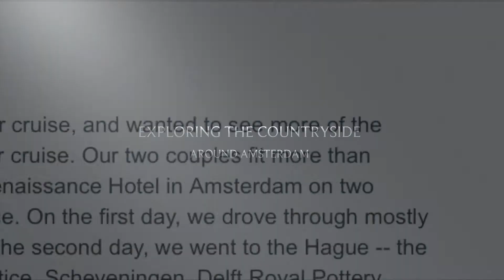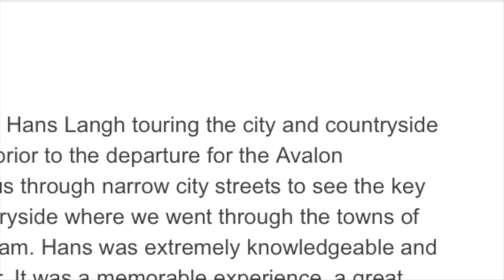tripadvisor reviews netherlands 2017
AMSTERDAM PRIVATE CITY TOUR 2017 reviews
GRAND HOLLAND PRIVATE TOUR 2017 reviews
KEUKENHOF 2019 PRIVATE FLORAL TOUR 2017 reviews
FLANDERS BELGIUM PRIVATE TOUR 2017 reviews
Amsterdam the Netherlands private tours. Driver and tour guide.
Tours with van and are a combination of driving and walking.
Small groups and off the beaten tracks.
Max 8 passengers.
Certificate of Excellence from TripAdvisor